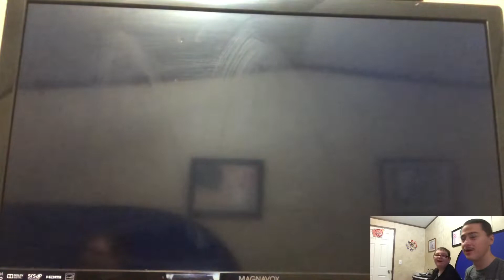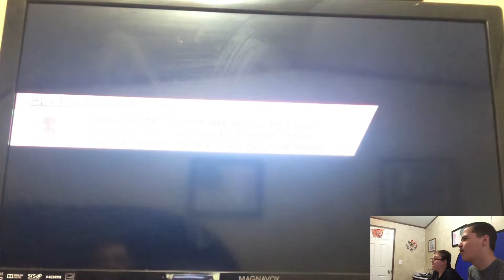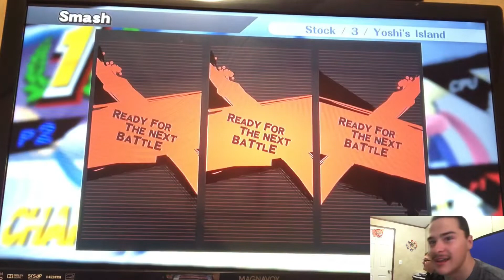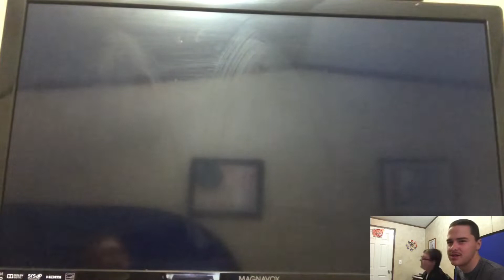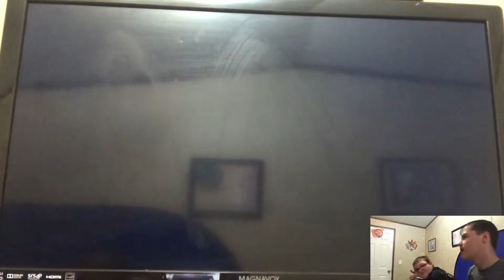Super Smash Bros for Wii U Part 5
Super Smash Bros for Wii U is back. Levi and I haven’t played this game in a long time. This video started strong but ended with Levi and I getting our butts whooped. I hope you guys enjoy this video. It would mean a lot. My goal it to hit 1,000 subscribers by the end of this year or early next year. It would be phenomenal if I hit it. The links to those are in the description below. Please give some love. Tell him I sent you there. The link to that is in the description. That’s all I have to say. Thank you guys so much for watching and I’ll see y’all in the next video!